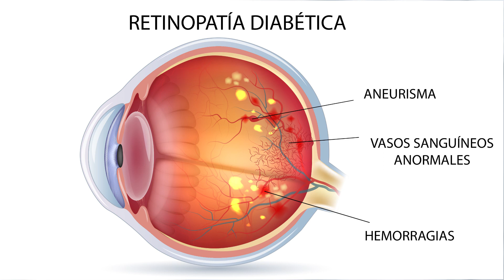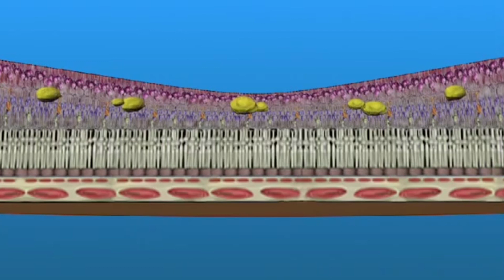Diabetes y salud ocular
Nueva edición de ClaraVisión Academy. En esta ocasión vamos a hablar de la diabetes y cómo los cambios que esta produce, pueden afectar al sistema visual.
¿Sabías que en España hay más de 5 millones de afectados por la diabetes?
 Es una enfermedad silenciosa que causa daños en todo el organismo y una de las principales causas de ceguera en los países desarrollados. Es necesario hacer un diagnostico precoz y controles eficaces.
En Claravisión podremos resolver las dudas que surjan al respecto y disponemos del material necesario para las revisiones exhaustivas.